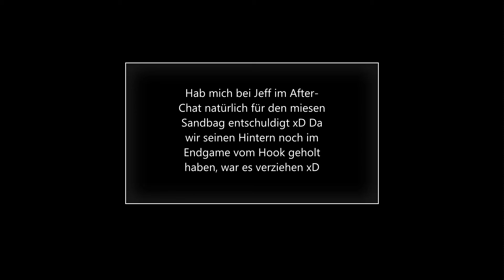Solo Q Adventures with Claire Redfield - Part 1 - Dead by Daylight Survivor-Gameplay (german)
Tome-Stufe 2 ist ja seit (dato) 2 Tagen geöffnet... also auf geht´s zum BP farmen :3 An dem Abend mal wieder Solo unterwegs, was immer wieder eine ganz andere Erfahrung ist, als SWF

Wenn ihr bei mir super Gameplay erwartet, muss ich euch leider enttäuschen ;-) Wir spielen DbD einfach Just-for-Fun. Man muss nicht unbedingt als Surv entkommen oder als Killer einen 4k machen, um eine gute Runde zu haben - jedenfalls meine Meinung. Der Spass sollte im Vordergrund stehen. Es ist und bleibt ein "Spiel" ... aber viele scheinen das offenbar hin und wieder zu vergessen.